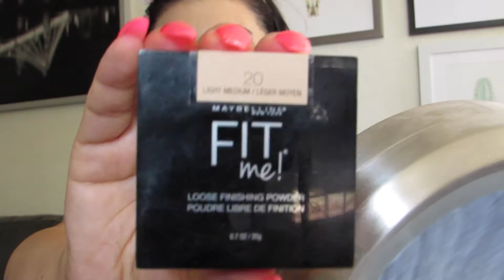GET READY WITH ME CASUAL PINK LOOK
HEY GUYS!!! I feel super excited to finally bring back a makeup look to my channel! I hope you guys enjoy it and get some inspo! Any requests for looks let me know, definitely filming more of these. Xo